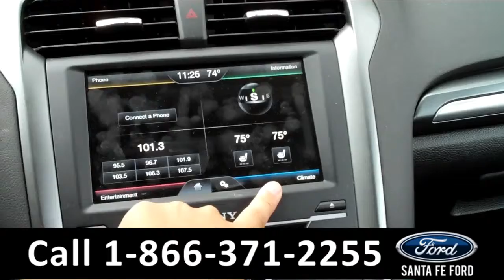Ford Fusion Gainesville Fl Stock# G-33591P 32601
Ford Fusion Gainesville Fl 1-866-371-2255 Stock# G-33591P Here's the LINK!

Year: 2013
Make: Ford
Model: Fusion
Location: Gainesville, Fl
Engine: 2.0L
Trans: Automatic
Exterior: Tuxedo Black Metallic
Miles: 41,123

video videos Ford Fusion Gainesville Fl